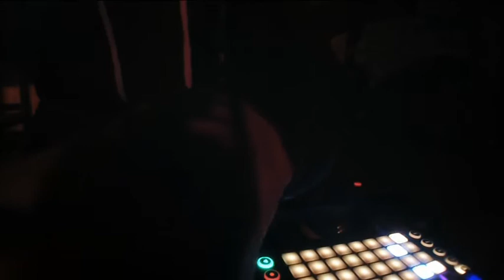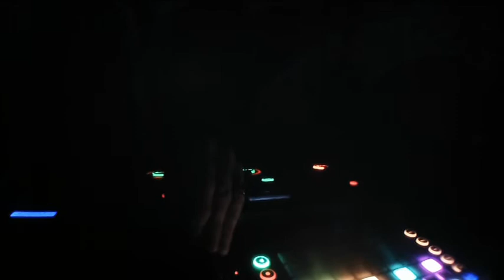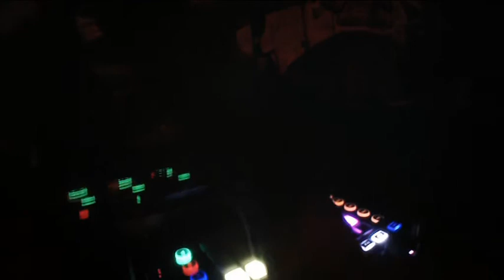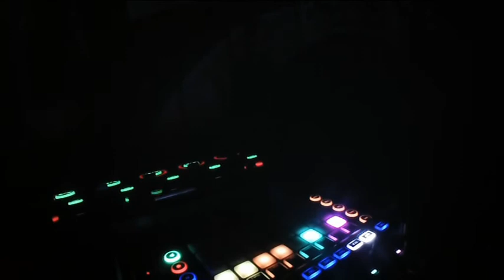A Song For Christian by MyOneManBand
Earlier this week I was stunned and saddened to learn of the untimely passing of my friend Christian Deehan, He was a wonderful guy and I know how much he loved his Music and Wrestling so I made this weeks improv in his honour. Shine On Christian.
About Me :
MyOneManBand is the name I give to the live improvisational electronica that I create in real-time out of sounds from many instruments, often using a mixture of organic sound sets such at classical guitar, marimba, dulcimer, kalimba, accordion and drums with synthetic textures electronic percussion, beeps, bleeps and hiss.

I make music to please an urge that exists within me to see what is possible to accomplish on my own with no pre-recording or backing tracks. I came to this way of working through the live-looping process using audio recording tools such as the Boss Loopstation and Echoplex Digital Pro, but I now find for the main part that MIDI is more flexible for what I do as it allows the musical structures of my work to remain flexible in real time so I can add and strip away layers in a non linear way.

I also make music to take my own small space within the context of the many great artists who are also working in the field and as such I am on a journey that does not expect reward financially or through the more conventional measures of success, but rather I hope to find value in my work through the people who I meet through its undertaking and the ideas and thoughts that they bring into my life.
I am therefore always eager to engage with my views through critique, help or just to talk geek for a while...please...never be afraid to get in touch.

Phill Wilson (AKA MyOneManBand)

IF POSSIBLE USE HEADPHONES OR CONNECT YOUR COMPUTER TO A QUITE DECENT SOUND-SYSTEM.

My Current Setup Whilst I am away in Antwerp, Belgium is a somewhat cut down version of my main rig containing the following
1. Korg Microstation
2. Korg Kaoss Pad 3
3. Flame Six In A Row
4. Korg EMX
5. Mutable Instruments Midipal
6. Yamaha Tenori-on

 Includes 5 interconnecting boards, I can use one, any or all of them in any combination as they can all operate with their own internal sync or receiving from one of the other board:
Board 1
Korg Electribe SX-1 Sampler (ESX)
Korg Kaoss Pad 3 (KP3)
Flame Six-In-A-Row (6IAR)
Yamaha MU5 (MU-5)
Line 6 M9 Multi-FX (L6 M9)
Akai MPC 500 (MPC500)
Behringer Eurorack Mixer
Philip Rees Midi Filter
Board 2
EMU Command Station (MP-7)
Korg Microkorg XL (MK XL)
Korg Electribe ER-ii (ER2)
Korg Kaossilator Pro (K-Pro)
Gibson Echoplex Digital Pro Plus (EDP)
Mutable Instruments Midipal
Custom Audio Switcher
ART Passive Mixer
Board 3
Korg Electribe EA-ii (EA2)
Yamaha Tenori-On (TN-on)
Yamaha NS5R (NS5R)
MOTU MTP AV Midi Filter
Mutable Instruments Shruthi
Roland MC-303 Groovebox (MC303)
Dod Passive Mixer
Board 4
Roland Guitar Synth GR-09 (GR9)
Boss Slicer (SL-20)
Roger Linn Adrenalinn ii (AD-2)
Digitech Synth Wah
Custom Y switch
Board 5
TC Helicon Voicelive Harmony Pedal
Berhinger Reverb Machine RV600 Pedal
Boss OC3 Octave Pedal
Marshall Echohead Delay Pedal
Off Board
Fender Roland Ready Strat
Godin Nylon Midi Guitar
Roland Handsonic 15 (HPD-15)
Roland Handsonic 10 (HPD-10)
Korg Wavedrum (WDX)
Yamaha CDP100 Digital Piano
Mutable Instruments Midipal
Hugh Tracy Alto Kalimba